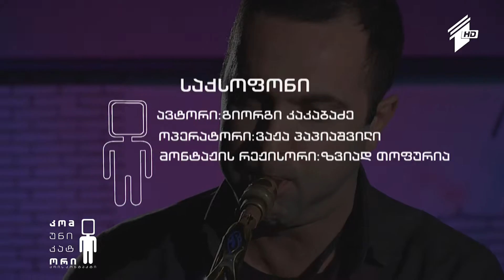საქსოფონი - გიორგი კაკაბაძის სიუჟეტი